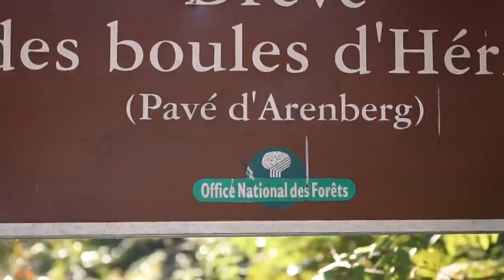Trek Domane Greatness has evolved